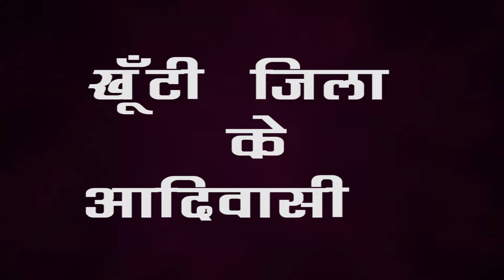खूंटी जिला के आदिवासी/ Khunti Districs Mundas People Culture / Khunti Jila/ Cjmj Life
हमारे चैनल में आप स्वागत करता है .

इस विडियो में हमने  खूंटी जिला के आदिवासी के बारे में जानकारी बताया है। अगर आप इस जानकारी से सहमत हैं या आपके जानकारी से अलग है तो अपनी जानकारी हमें भेज सकते हैं। और आप हमें नया नया जानकारी भेज सकते हैं ताकि आपके जानकारी को भी लोगों तक पहुंच सके।

Christ Jeremiah Menson Jonah Life™ चैनल में आप सभी मित्रों का हार्दिक अभिनदन स्वागत करता हूं।

चैनल को सहयोग करना चाहते हैं तो आप इस लिंक पर क्लिक करें :- christjermiah@paytm

Updates

जो आपके लिए महत्वपूर्ण है :-

सूचना :-
हमारे चैनल के विडियो व आडियो एक मात्र जानकारी और मनोरंजन के लिए अपलोड करता हूं। पर जो अपना खुद का काॅन्टेन है। उसे मैं  Copyright Stricke लगा दे या आप के ऊपर कानूनी करवाई की जायेगी
और हमारे यहाॅ सभी गाना Original या अपना नहीं है तो अगर किसी को भुरा लगा तो कृपया कमेन्टस बाॅक्स में या फिर किसी भी जारिये से जरूर बताये। उसे 24 - 48 घंटे के अंदर ही हटा दिया जाएगा। Copyright Clime या strike ना करें।

Copyright@ Christ JMJonah